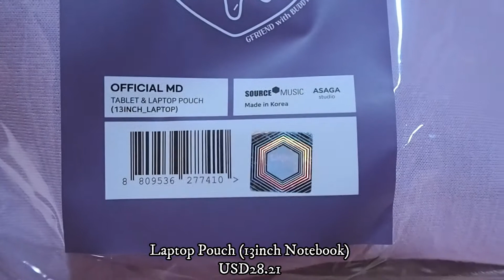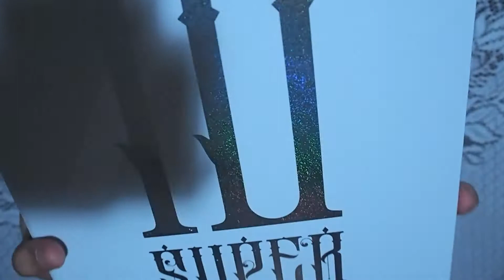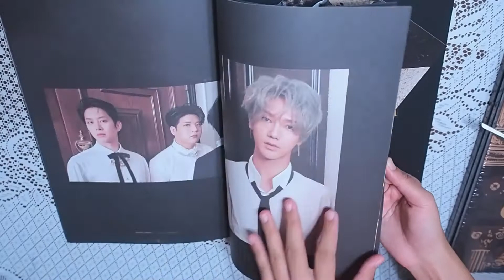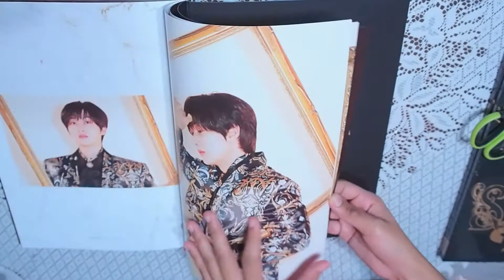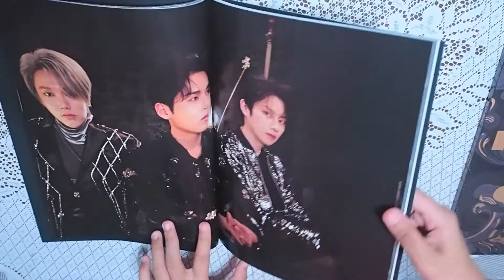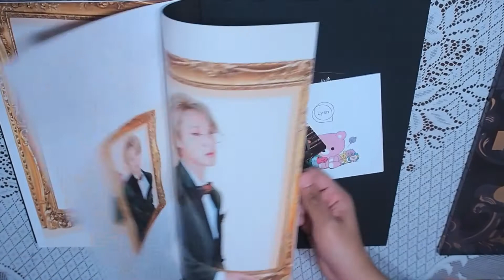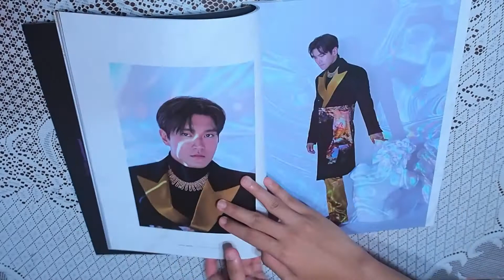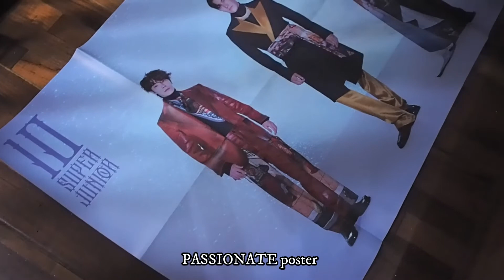Unboxing GFriend merchadise + Super Junior Albums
Hello!
This is a super overdue video of unboxing Kpop goods.

Music credits-
Super Junior- House Party & Burn the Floor
Low Tree- Up to the Mood (Provided by Filmora)

Editing software: Filmora Version 9.